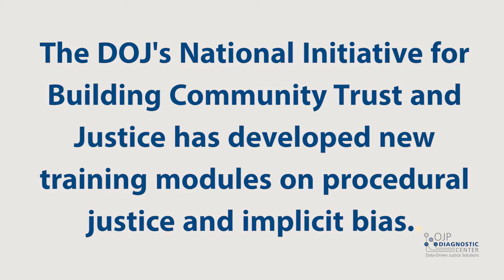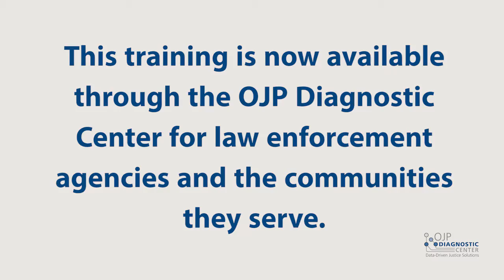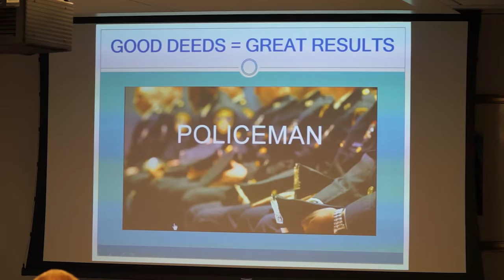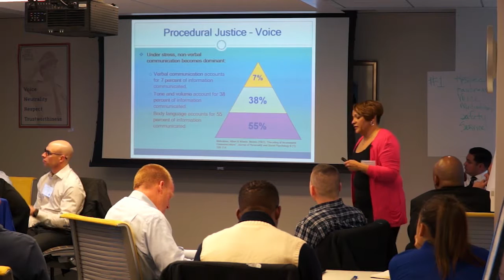Procedural Justice Training for Law Enforcement Officers